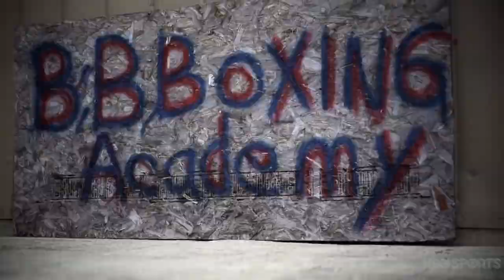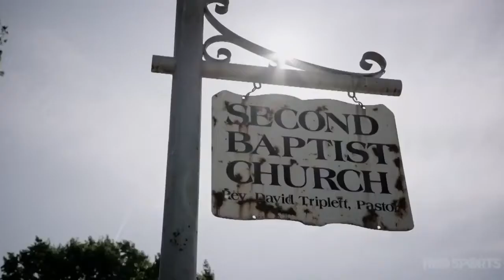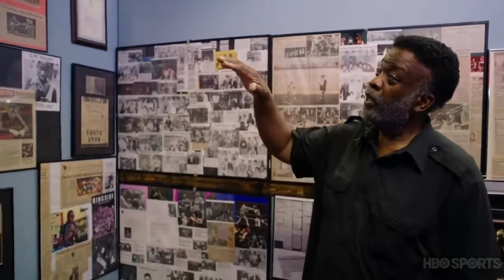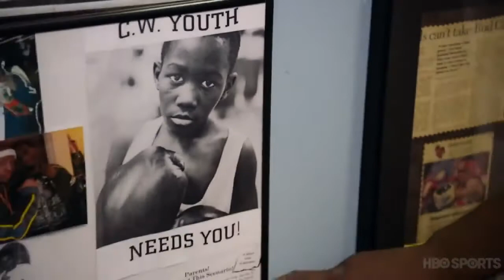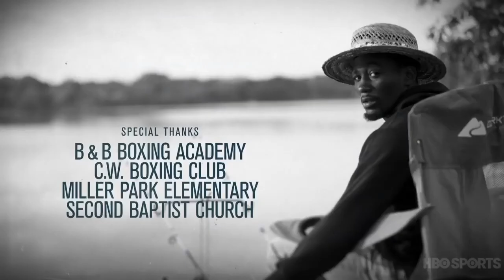Terence Crawford Documentary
Terence Allan Crawford (born 28 September 1987) is an outstanding American professional boxer.

In the top division of most honorable fighters, the name Crawford, nicknamed since early preteen years as Bud, sparks some reminisce in boxing rivalries.

Crawford is a living legend, an unyielding ring warrior, and a competitive boxing figure known for tons of victories.

We consider the rise of this boxing superstar in our Terence Crawford biography facts, childhood, and personal life.

Terence Crawford Childhood & Early Life
Terence Allen Crawford was born on the 28th of September, 1987, in Omaha, Nebraska, United States, to Debbie and Terry Crawford.

He schooled at Bryan High School, where he developed an interest in boxing, which later became his career.

Crawford was in Junior High school when his talent was discovered. His trainer routinely organized fights to demulsify unhappy children at the sensitive points of a teen.

“Bud liked to see you hurt,” his trainer recalls. Young Bud began to become emboldened even in his very early pre-teen and teenage years.

However, Bud is a kind dude and he is a savage beast within the ring.

His foul disposition which seemingly is unusual among other fighters is the fact that he derives pleasure from another man’s pain.

Actions or speeches regarded as disrespectful by him from another opponent attracts extra rounds to thrust more injuries and mortifications.

Bud has had a very successful career in the world of boxing. He has been voted as a boxer of the year twice by ESPN and once by the Boxing Writers Association.

Since 2018, Crawford has been ranked as the World’s second most active boxer. He defends the first-ever male boxer to hold all four major world titles in Boxing (WBA, WBC, IBF, and WBO) occurring at the same time.

In 2008, Terence Crawford made his 1st professional appearance as he eliminated Brian Cummings in 1st Round. But those fights weren’t notable till he faced off Breidis Prescott, the former WBO lightweight Champion, between Brandon Rios and Mike Alvarado.

Crawford settled for not a penny lesser than knocking Prescott into a cocked hat, of which he claimed a whopping sum of $125,000.

Again, in 2013, The American showed the world his worth as he surmounted Alejandro Sanabria in Texas, United States, as he clinched the titles of WBO and NABO lightweights.

Crawford fought Andrey Klimov, a WBO titleholder, in another elimination match scheduled for ten rounds.

After ten rounds, Crawford knocked off the Russian as he handed him his first-ever loss as a professional boxer in a harmonious decision win by the judges, as all the judges scored the fight in Crawford’s favor.